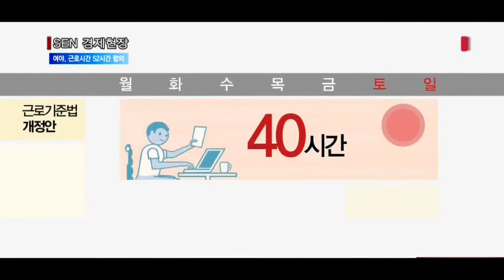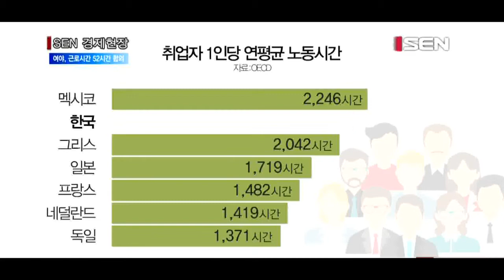[서울경제TV] 여야, 근로시간 주당 52시간으로 최종 합의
[앵커]
국회 환경노동위원회가 오늘 새벽 전체회의를 열고 주당 법정 근로시간을 기존 68시간에서 52시간으로 단축하는 내용의 근로기준법 개정안을 의결했습니다. 휴일 근무 수당은 현행대로 통상 임금의 150%를 지급하는 것으로 결론났습니다.  김상용 기자가 보도합니다.

[기자]
환노위가 오늘 주당 법정 근로 시간을 68시간에서 52시간으로 대폭 단축하는 내용의 근로기준법 개정안을 의결했습니다.

현행 근로기준법은 하루 근로 시간을 8시간씩 40시간으로 정하고, 고용노동부 행정해석을 통해 토요일과 일요일에 각각 8시간씩 총 16시간의 초과 근무를 허용해왔습니다. 또 연장 근로 시간을 일주일에 12시간을 허용했습니다. 이에 따라 현행법과 행정 해석으로는 사실상 주당 68시간 근로를 허용하고 있는 셈입니다.

하지만 환노위는 토요일과 일요일을 포함한 주 7일을 모두 근로일로 정하고, 연장 근로 시간 12시간을 합해 일주일의 근로 허용 시간을 최대 52시간으로 합의했습니다. 또 휴일 근무 수당은 현행대로 통상임금의 150%를 지급해야 합니다.

만일 근로자가 주중 3일을 일하고 토요일과 일요일에 각각 8시간씩 근무하게 되면 주말 근부분에 대해선 기업이 통상임금의 150%를 지급해야 합니다.

시행 시기는 300명 이상 기업은 오는 7월 1일부터이고, 50명에서 299명까지의 기업은 2020년 1월, 5명에서 49명까지의 사업장은 2021년 7월 1일부터 법이 적용됩니다.

주당 근로시간 제한을 받지 않는 특례 업종도 기존 26종에서 5종으로 대폭 축소하기로 했습니다.

개정안이 국회 본회의를 통과하게 되면 한국 근로자의 노동시간 단축이 획기적으로 이뤄질 것으로 예상됩니다. 현재 한국의 연간 근로시간은 2,113시간으로 멕시코에 이어 2위를 달리고 있을 정도로 한국 근로자의 노동 시간은 최악의 상황입니다.

대기업의 경우 노동시간 단축으로 인해 신규 고용이 늘어날 것으로 예상됩니다. 하지만 인력난에 시달리고 있는 중소기업과 소상공인의 경우 고용비용 상승과 인력난이 더욱 가중될 것이라는 전망도 나오고 있습니다. 한국경제연구원 추산에 따르면 근로 시간 단축으로 기업들이 현재의 생산량을 유지하기 위해 부담해야 할 비용은 연간 12조1,000억원에 이릅니다. 특히 추가비용의 70%가 근로자 300인 미만의 중소 사업장에 집중될 것이라는 게 한경연의 분석입니다.

인터뷰/노민선 중소기업연구원 연구위원
“근로시간 단축에 대한 노동계와 경영계의 입장을 최대한 절충한 것으로 보이고요 일정의 추가 고용이 이뤄질 것으로 기대를 합니다. 다만 중소기업의 인력난이 심각한 상황이고 근로자들 실질 임금이 감소할 가능성이 높기 때문에 이 부분에 대한 정부 차원의 지원 방안을 모색할 필요가 있습니다.

근로시간 단축이 우리나라 경제의 새로운 화두로 떠오르고 있습니다.